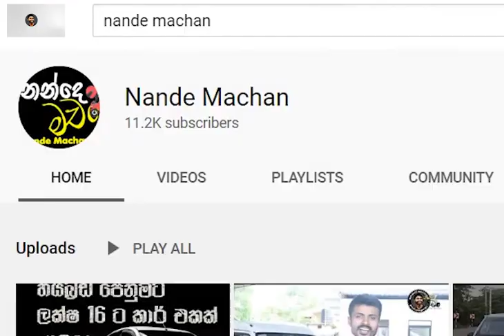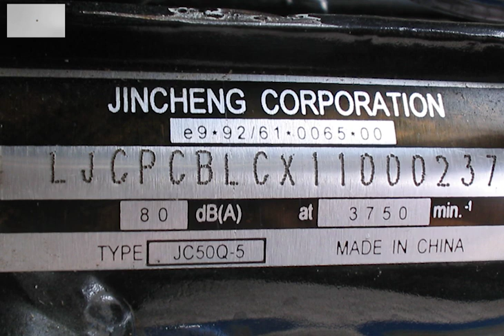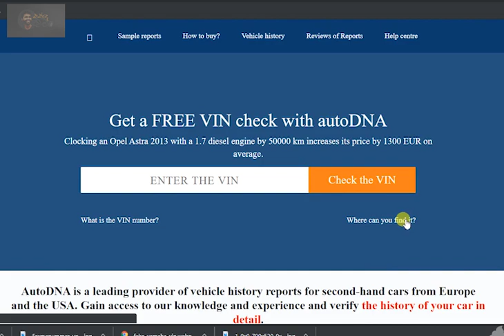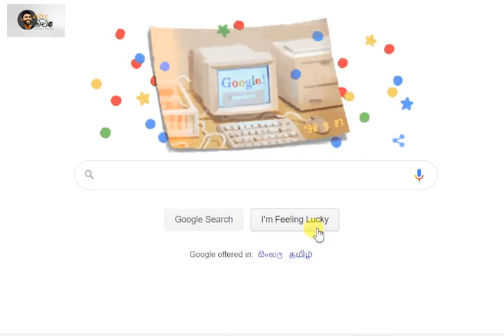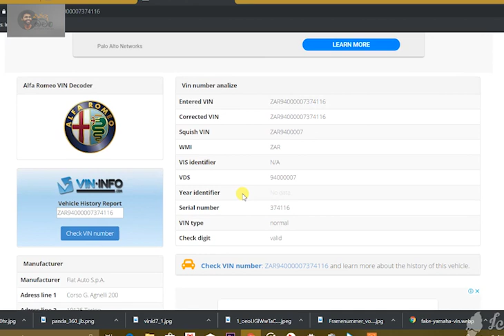How to check history by chassis number - ආර්.එම්.වී.එකෙන් වාහනේ පොතට බොරු දාලාද?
Get your vehicle report just now..( Not suitable for Japanese vehicles)
මෙය ජපන් වාහන සදහා අදාළ නොවන බව කරුණාවෙන් සළකන්න.
Pls follow and like  my facebook page for special discounts